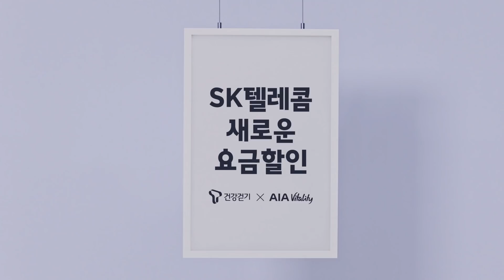[SK텔레콤] 걷기만해도 통신요금을 할인해드리는 혁신적인 혜택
오직 SKT 고객님만~
AIA Vitality 앱에서 바이탈리티 나이 측정하고 주간 미션 달성하면
매주 통신비 3천원 할인!
또는 스타벅스 아메리카노 1잔 등 4가지 혜택 중 선택 가능

생각지도 못한 혜택으로 새로고침
자세한 내용은 tworld.co.kr 참조